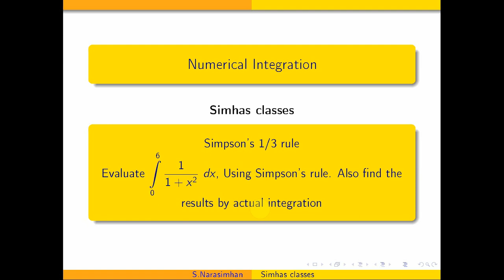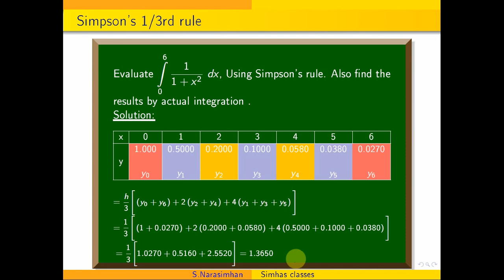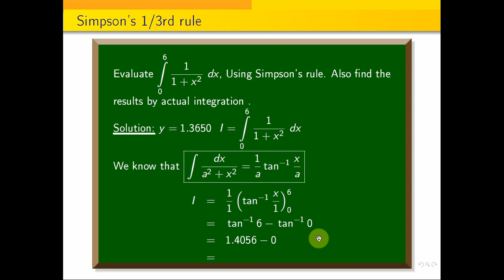Evaluate integral 0 to 6 dx by{ 1+x^2} using Simpson's rule.